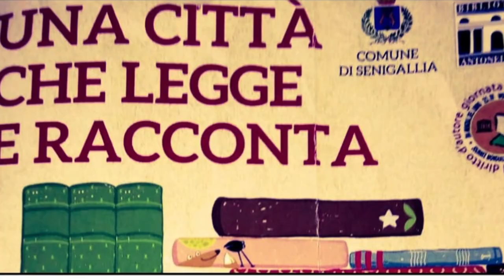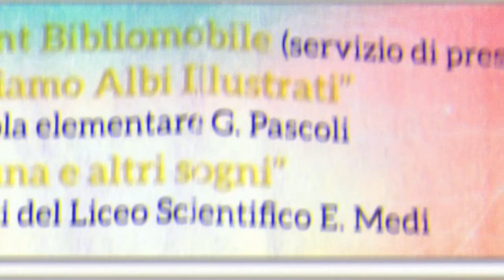"La luna e altri sogni" (giornata mondiale del libro)